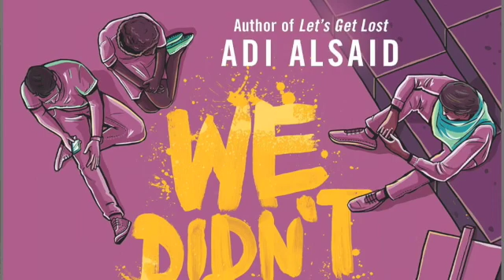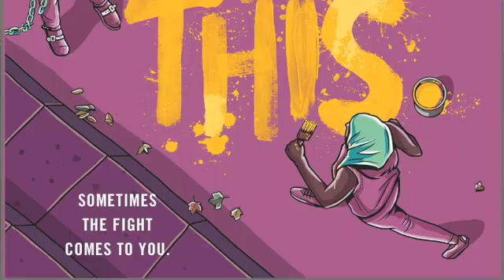Book Talk #22- YA Books (Teen)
Take home one of the books Dianne mentioned today!